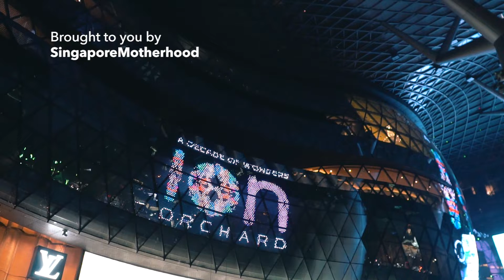BANDALOOP at ION Orchard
Look up and be mesmerised by vertical dance troupe BANDALOOP (USA) as they perform breathtaking aerial dances on the iconic media facade of ION Orchard. This is part of the mall’s 10th anniversary celebrations and in conjunction with the Autumn/Winter season and it’s a show that’s not to be missed!

What's more, visitors can also look forward to some Trampoline fun, perfect for the young and the young-at-heart. (Available on 27 – 29 Sep , 4 – 6 Oct, from 5 – 9.30pm – free admission)

When: 27 – 29 Sep , 4 – 6 Oct (Friday – Sunday)
Where: ION2, Level 1, Outdoor Event Space
Admission: Free